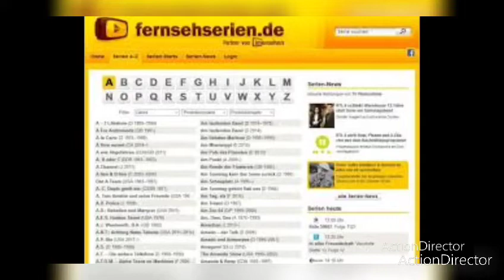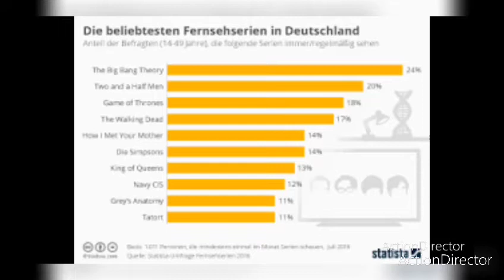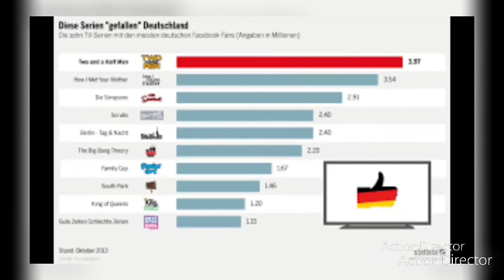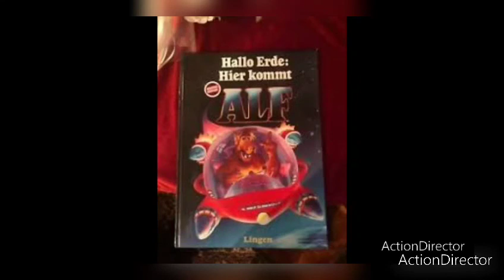null problemo: Alf kommt allen Staffeln zu RTL+